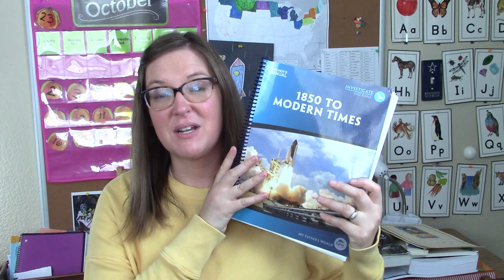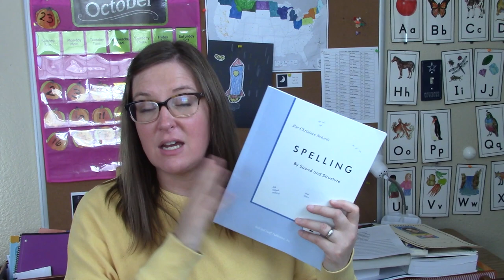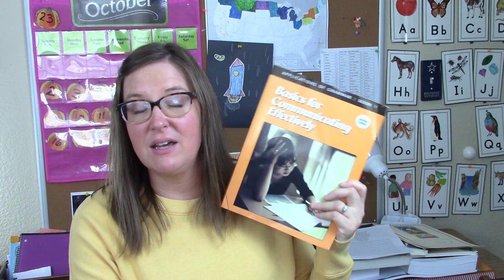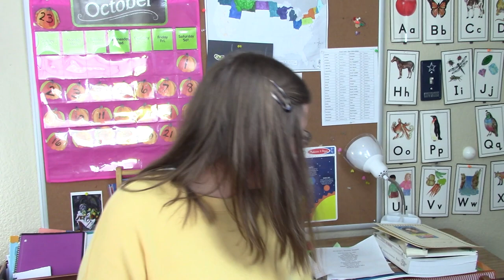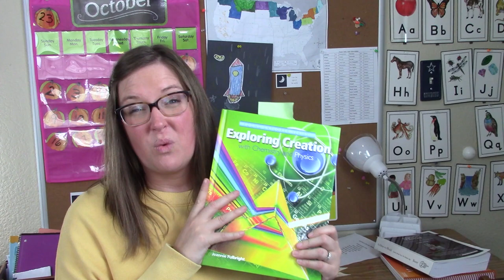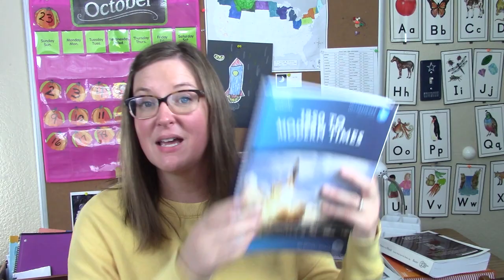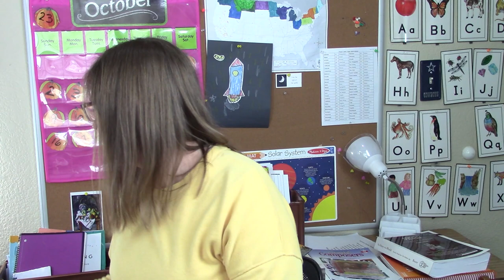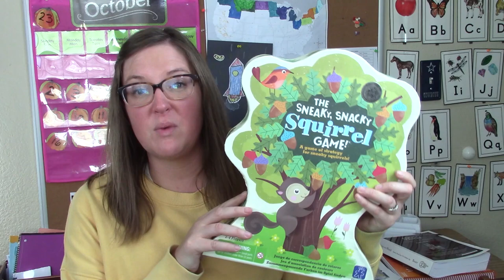Weeks 3 and 4 Homeschool Update || using My Fathers World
0:00 Intro
5:20 1850 to Modern Times
26:25 God's Creation from A to Z
33:00 All ABoard the ANimal Train

If you are interested in using My Fathers World Curriculum
Do you want to read thru the Bible along with me

Faithfully Different
Hopscotch Rug
Scarlett Pimpernel
Battles that Changes History
Don"t Know Much ABout Presidents
President Fandex
Story's of the Great Composers
Crayola Crayons
Tracing Board
Squirells Book
Earl the Squirrel
Bible Time Nursery Ryhme Book
Sneaky Squirrel Game

*Do you use AMAZON.com? If so, you can support us for FREE while you shop. Do all your shopping through this link, and Amazon will give us a small referral bonus